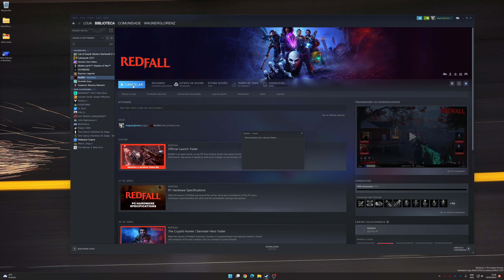RedFall | RTX 4090 + Ryzen 5950x | 4K Ultra Settings DLSS 3 parte 1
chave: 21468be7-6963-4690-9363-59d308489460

Você está ansioso para jogar Redfall, o novo jogo exclusivo do Xbox que será lançado no Game Pass em maio de 2023? Então confira neste post tudo o que você precisa saber sobre esse FPS cooperativo de mundo aberto que promete muita ação, aventura e vampiros!

Redfall é o novo projeto da Arkane Austin, o estúdio por trás de Prey e Dishonored, que traz sua marca registrada de gameplay imersivo e cenários detalhados para esse shooter em primeira pessoa. O jogo se passa na cidade de Redfall, uma ilha isolada do mundo por uma legião de vampiros que querem dominar a humanidade. Você pode escolher entre quatro heróis diferentes, cada um com suas próprias habilidades e personalidades, para enfrentar os sanguessugas e seus seguidores fanáticos.

O jogo oferece uma experiência solo ou cooperativa para até quatro jogadores, que podem explorar o mundo aberto de Redfall e descobrir seus mistérios e segredos. O jogo também conta com um sistema de progressão e customização dos personagens, que permite combinar diferentes armas, poderes e equipamentos para criar seu próprio estilo de combate.

Redfall também impressiona pelos seus gráficos e requisitos técnicos. O jogo foi desenvolvido com a Unreal Engine 4 e roda em 4K e 60 FPS nos consoles Xbox Series X|S e no PC. Para jogar no PC, você vai precisar de um hardware potente, com pelo menos 16 GB de RAM, 100 GB de espaço em disco SSD e uma placa de vídeo com 6 GB de VRAM. Os requisitos mínimos e recomendados para jogar Redfall no PC estão disponíveis no site oficial do jogo.

Se você ficou interessado em Redfall, não perca tempo e garanta já a sua cópia! O jogo está em pré-venda nas lojas digitais do Xbox e do PC, com duas edições diferentes: a padrão, que custa R$ 279,95, e a Bite Back Edition, que custa R$ 399,95 e inclui conteúdos extras como skins, armas e a trilha sonora original do jogo. Ambas as edições também estarão disponíveis no Game Pass no dia do lançamento.

Redfall é um dos jogos mais aguardados de 2023 e promete ser uma experiência única e divertida para os fãs de FPS e vampiros. Não deixe de acompanhar o nosso blog para mais novidades sobre esse e outros jogos incríveis!